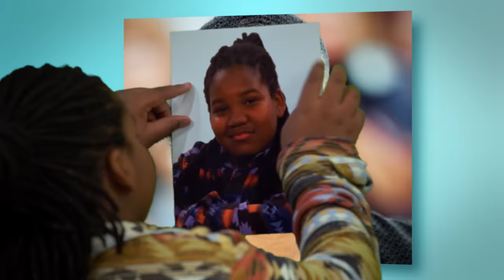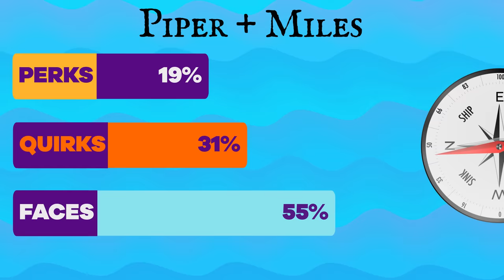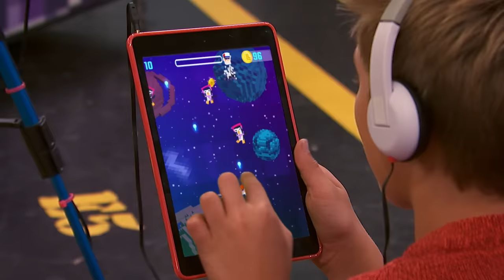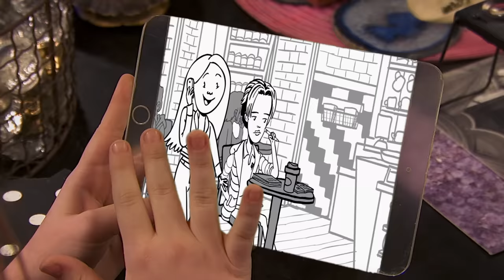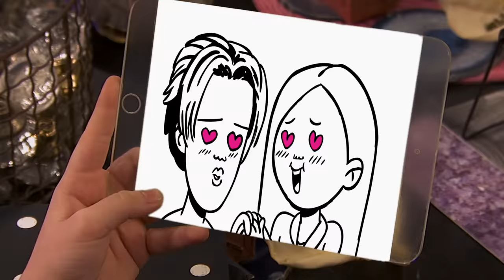Should Piper Hart Date Miles from Danger Force? ❤️ Ship It or Sink It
Piper Hart is no stranger to being around superheroes, but would she also date one? Let's see if we can Ship It or Sink It: should Piper from Henry Danger date Miles from Danger Force, Hudson from Game Shakers, or Arc from Knight Squad?